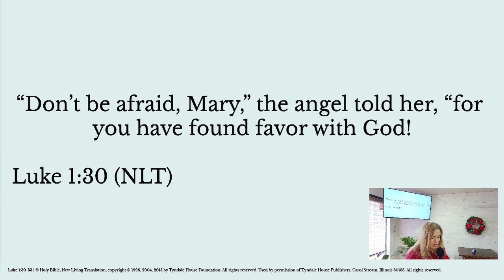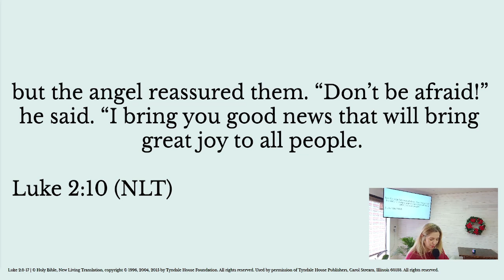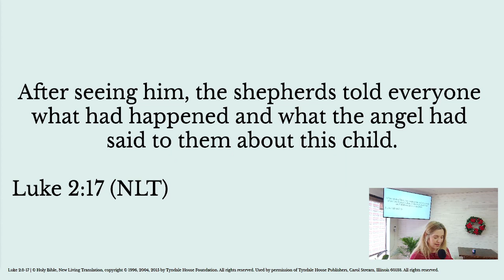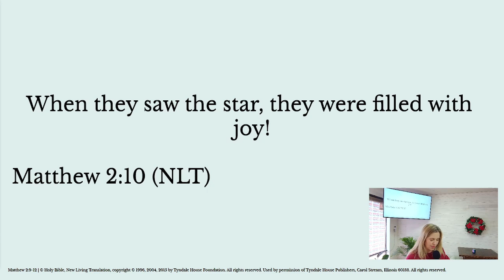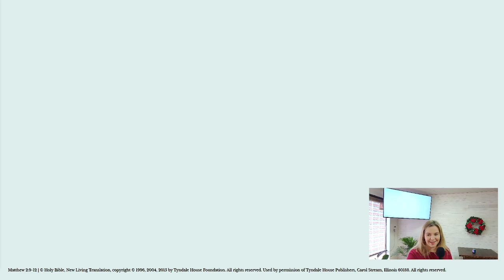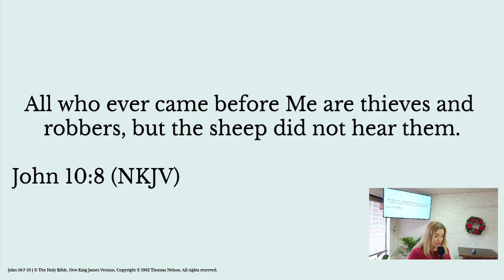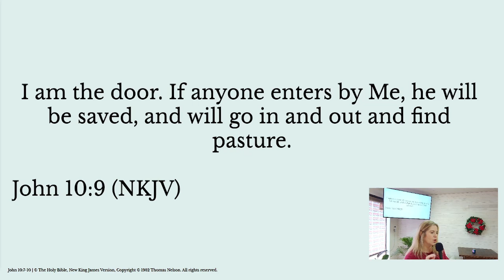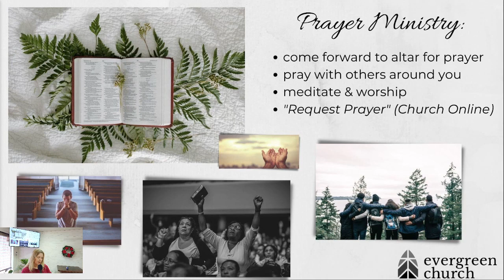"The Door of Hope" - Advent 1: JESUS The Door, Our Gift | Message | 12/3/2023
"This is our 11AM Sunday weekly worship service that occurred on 12/03/2023 in Tallahassee, FL.

Come check us out in our storefront space:
2764 Capital Circle NE

If you're not local to Tallahassee, FL, we have lots of remote join & involvement options!